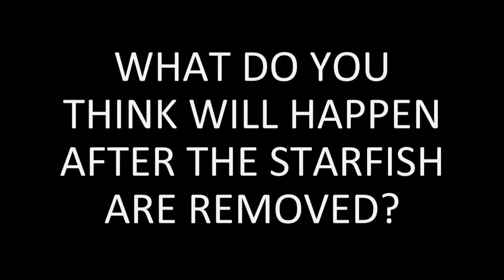Keystone Species Part 1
From The Discovery of Keystone Species | The Serengeti Rules